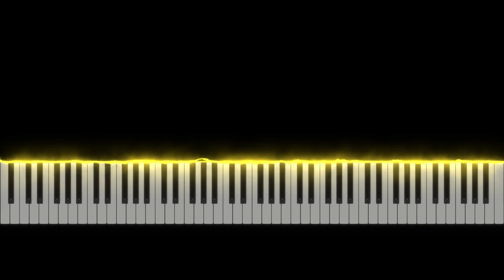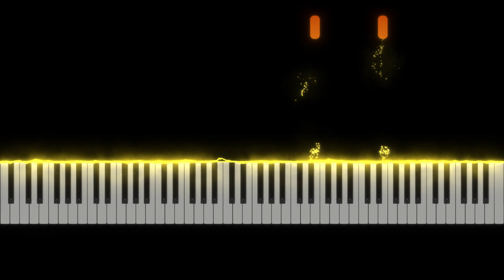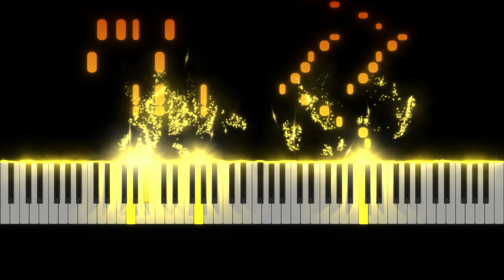Inverted Version of Beethoven's Ode to Joy